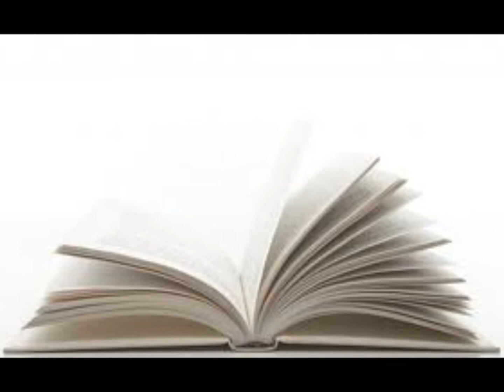Mamochka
Dlya samoi lybimoi